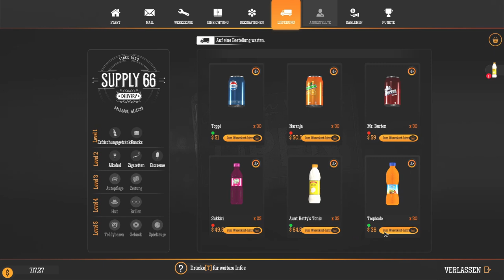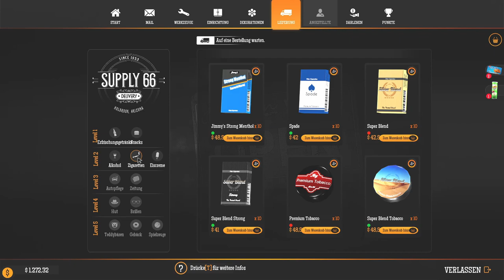12 | Wandmalerei von Dennis | Gas Station Simulator | PC | Deutsch